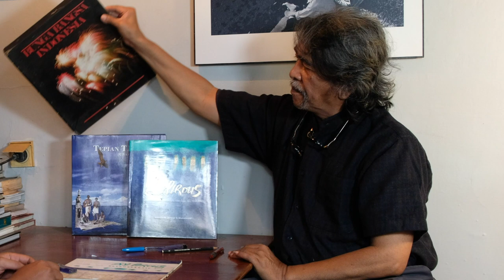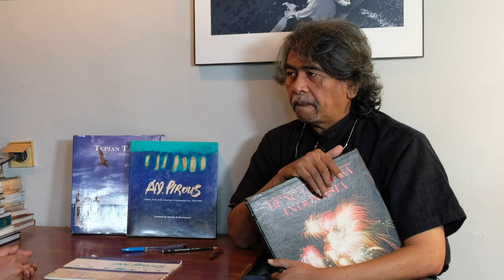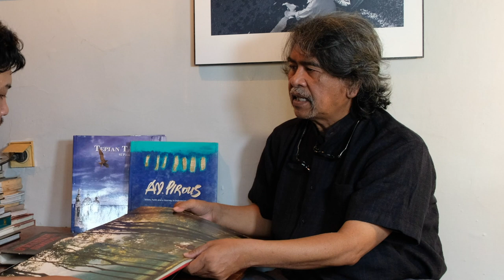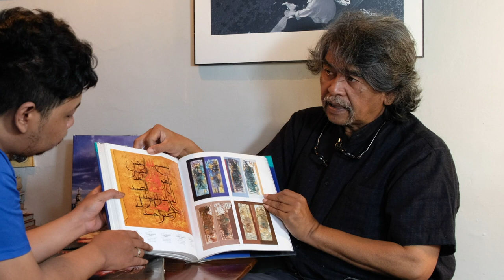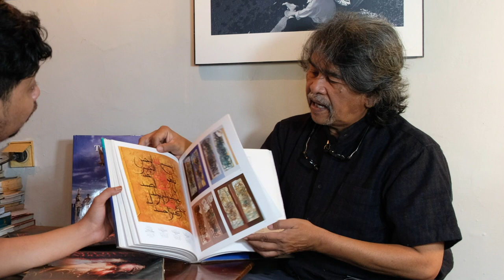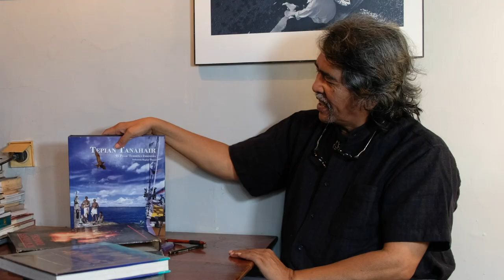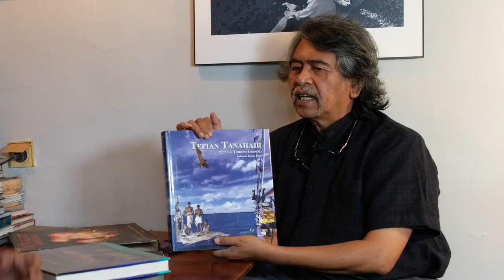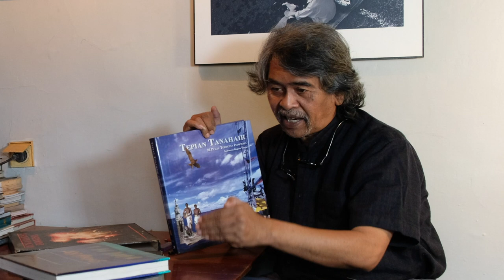SAYA MENGAJARKAN MEMBUAT FOTO YANG BENAR, BUKAN FOTO YANG BAGUS : Sjuaibun Iljas Mari Berkenalan #10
Temen-temen bisa langsung support kita ke :
Narasumber kita kali ini adalah Sjuaibun Iljas Seorang praktisi fotografi yang mendedikasi hidupnya dalam bidang pedidikan fotografi di Indonesia.

SAYA MENGAJARKAN UNTUK MEMBUAT FOTO YANG BENAR, BUKAN FOTO YANG BAGUS : Sjuaibun Iljas Mari Berkenalan #10
Nara Sumber : SJUAIBUN ILJAS ( Seniman Fotografi )
Director : Muhammad Zaki Zulfikar Syafarie
Videographer : Ahmad Rahmat
BTS : Ahmad Rahmat
Backsound by : Glory Days Band

jika temen-temen ada pertanyaan langsung saja comment dibawah, atau bisa kunjungi:
Terima kasih!